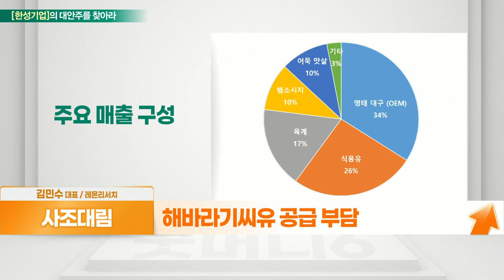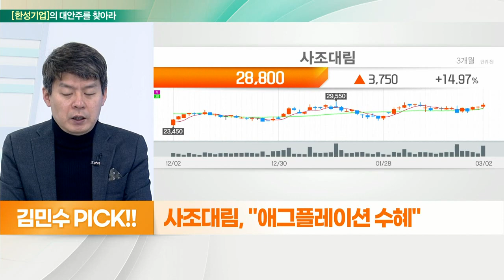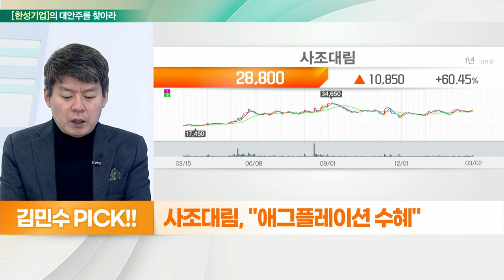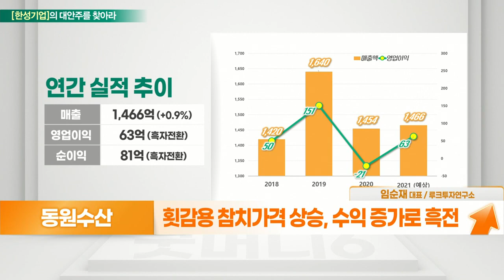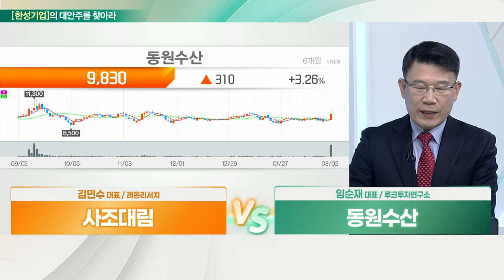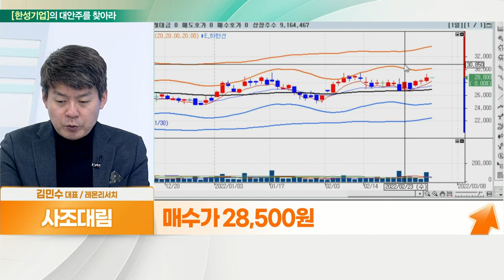사조대림... 에그플레이션 수혜 VS 동원수산... 고급어종 참치 수요 증가_대안주를 찾아라 (20220303)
- 해바라기씨유 공급 부담
- 대두 상승, 식용유 가격 인상 빠른 반영
- 3월 식용유 및 고급유 10% 인상 계획

- 수산물 어획 및 유통 업체
- 참치연승선 14척 운영, 국내외 공급
- 냉동식품용 빵가루 제조부문 보유
- 횟감용 참치가격 상승, 수익 증가로 흑전
- 수산물 실적 호조세 지속 전망
- 러 경제제재로 글로벌 인플레이션 우려
- 수산물 가격 상승, 소비자 가격에 전가 가능